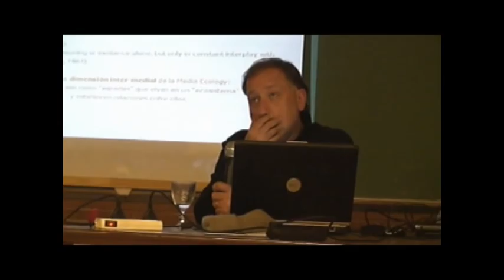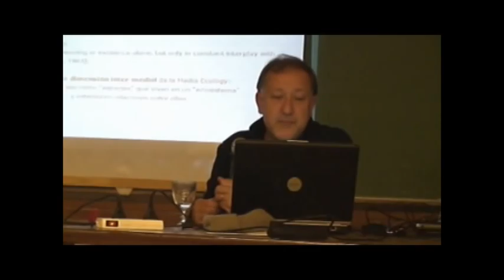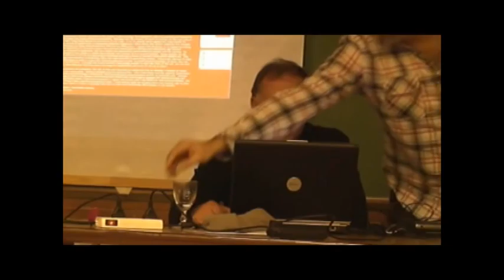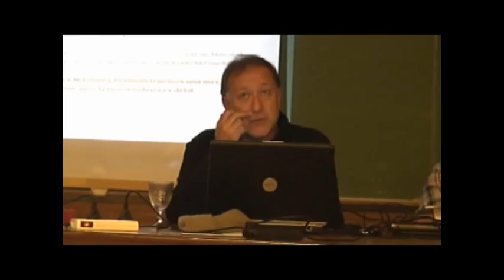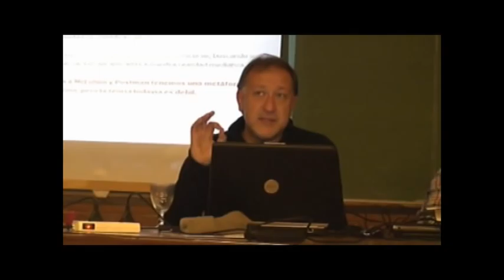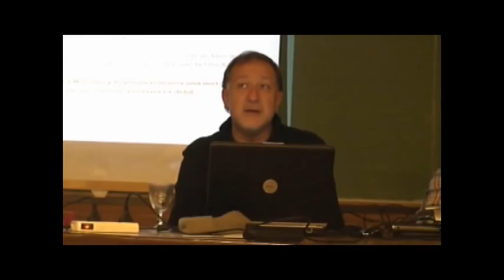Carlos Scolari en Jornadas McLuhan 2011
Carlos Alberto Scolari, nacio en Argentina en el año 1963, se graduó como Licenciado en Comunicación Social con orientación hacia el Periodismo en el año 1987 en la Universidad Nacional de Rosario. Seis años más tarde, en Madrid, dicho título fue homologado por el Ministerio de Educación y ciencia de España, al rebautizarse como: Licenciado en Ciencias de la Información, especialidad Periodismo. Tiempo después, durante su estadía en Italia entre los años 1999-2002, adquirió el Doctorado de Lingüística aplicada y Lenguajes de la Comunicación en la "Università Cattolica di Milano". Durante esos años de estudio se interesó particularmente en desarrollar la Teoría de la Interacción hombre-computadora desde una perspectiva semio-cognitiva.
En base a sus investigaciones, ha llevado a cabo una abundante y provechosa tarea de docencia en diversos cursos y talleres, y a su vez ha participado en numerosas conferencias sobre Comunicación Digital, Semiótica de las interfaces y Diseño Interactivo en universidades e instituciones de Argentina, Cuba, España, Estados Unidos, Italia, Polonia, Reino Unido, Suecia y Suiza.